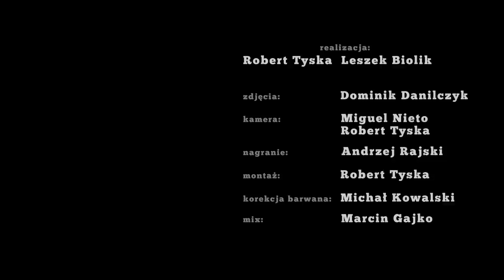BABU KRÓL "Promenada" / otwARTa scena Live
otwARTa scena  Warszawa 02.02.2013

BABU KRÓL "Promenada"

wokal/saksofon   Budyń-Jacek Szymkiewicz
gitara/wokal        Bajzel-Piotr Piasecki
skrzypce/wokal   Zosz- Zosia Chabiera
gitara/wokal        Halszka- Joanna Sokoowska
perkusja/wokal    Aleksander Orowski

zdjęcia: Dominik Danilczyk
kamera: Miguel Nieto, Robert Tyska
nagranie: Andrzej Rajski
montaż: Robert Tyska
korekcja barwana: Michał Kowalski
mix: Marcin Gajko

podziękowania: RIO de POST, TAKTO Artur Królicki, Leszek Polanowski, Piotr Sosinowicz,